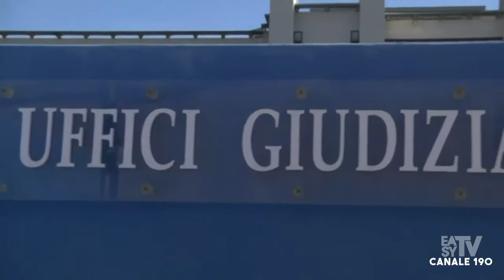BARI PROSTITUZIONE MINORILE TRE ARRESTI